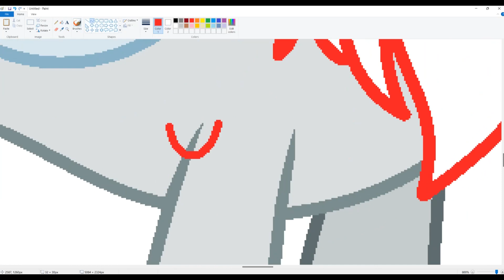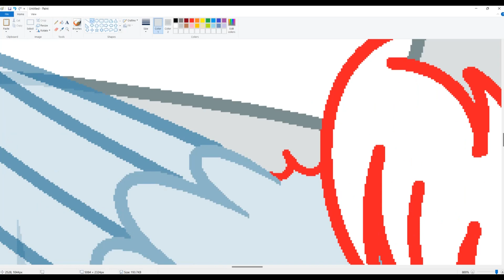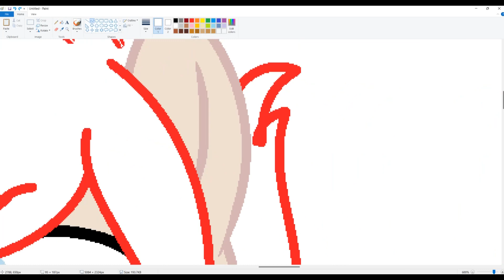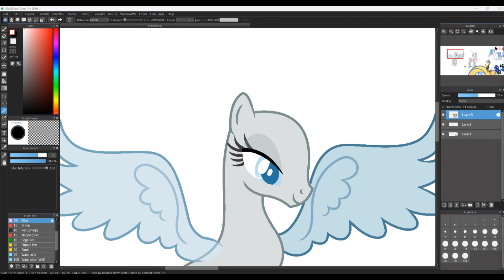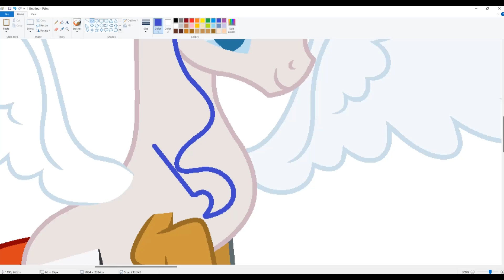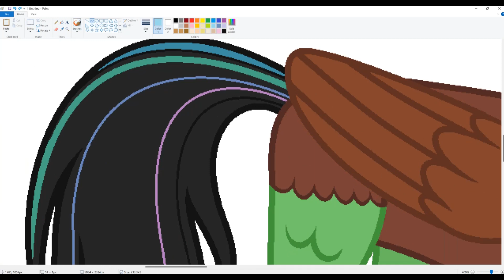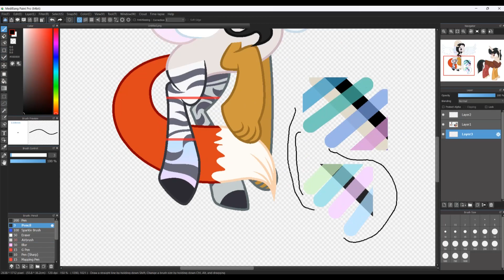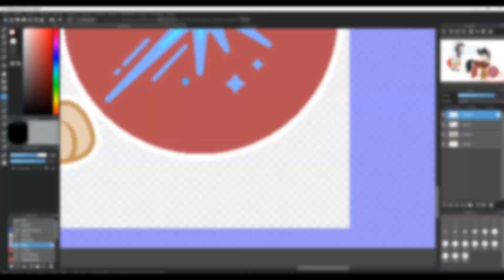~Custom 39 and 40~ Discord x Celestia (Speedpaint)(Base Edit)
Background:
None

What I use to record:
Bandicam